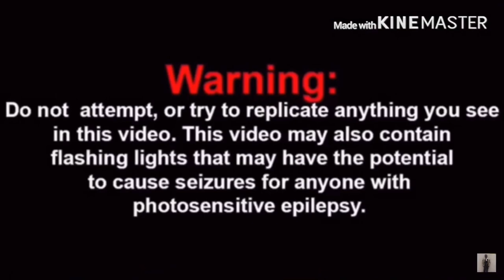How Is He A Grown Up Again | A Very Caillou Thanksgiving REACTION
aok CaillouTheGrownUp Thankgiving REACTION link to razor website, any purchase made through link i will get a cut of